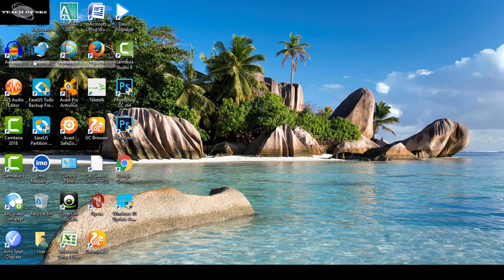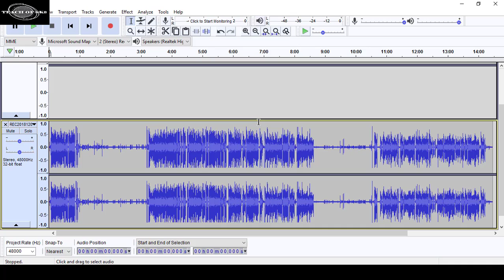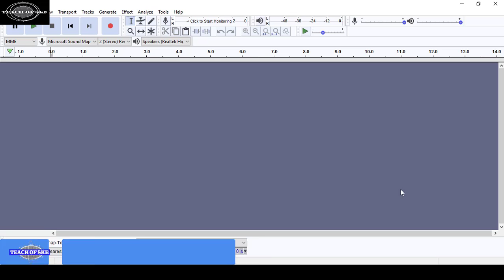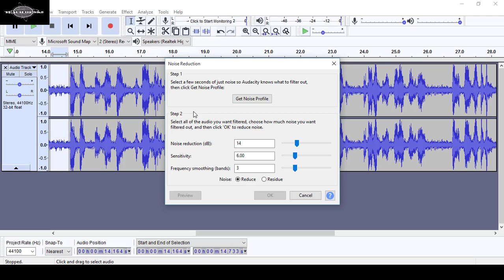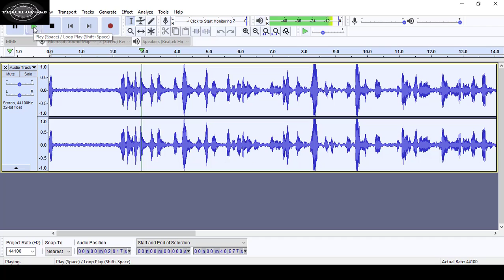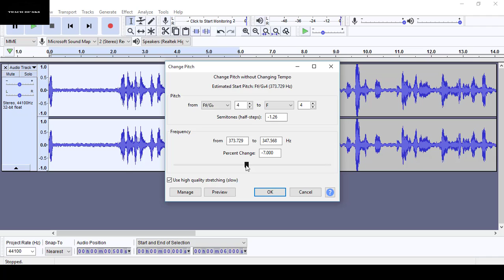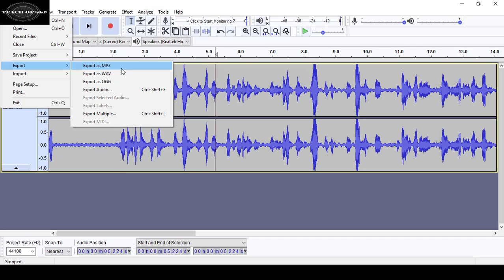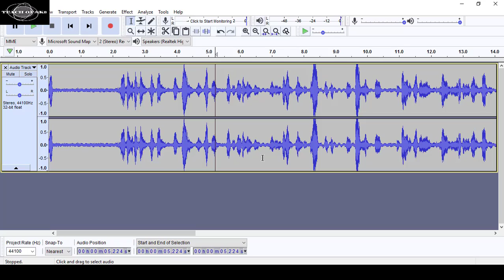How To Remove Background Audio Noise With Audacity best or better way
Welcome to TEACH OF SKB. I am Sontu kumar bormon, to day i teach you how to remove your voice to noise, friend noise remove need a noise removal software, today I told  you a osmium noise removal software, this osmium noise removal software name is Audacity , Audacity is very most useful noise removal software , it is Life time Free,
So friend least go how to remove your voice to noise with Audacity 100% working ,
Everybody please open your Audacity software and click File  and select your voice file and click open.
Select you file and click effect or click noise reduction , please look open a page select your  noise reduction and click get noise profile ,
Open your file,  Every body look remove your extra Noise.
Thank you my all viewer.

Thank you so mush  my all viewer.